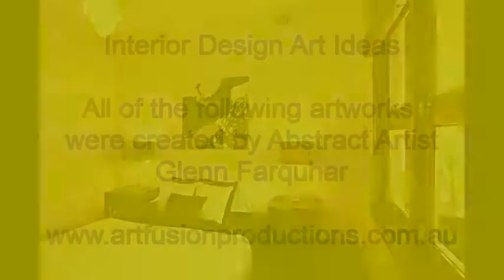Learn how to paint Abstract Art Ideas Interior Design Art techniques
to learn how to paint abstract art classes, art ideas, art materials, art lessons and much more...